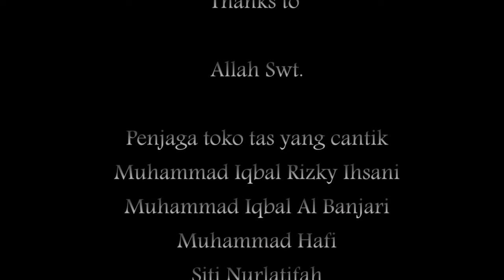Asking & Giving Opinion : Group 8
Politeknik Negeri Banjarmasin
Electro Engineering Majority
Informatics Engineering Study Program

English Final Test
Asking & Giving Opinion (Video Project)
Lecturer : Mrs.Susilawati, S,Pd, M.Pd

Group 8 :
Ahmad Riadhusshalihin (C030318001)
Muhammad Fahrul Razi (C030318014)